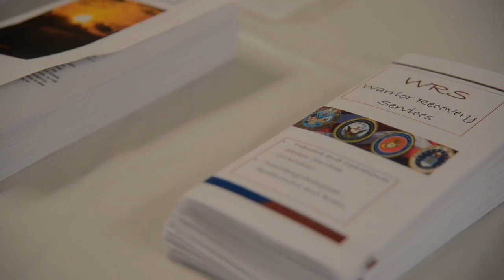Warrior Care Providers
Fort Eustis' Warrior Transition Unit holds a care provider rush during Warrior Care Month. Airman First Class Nicolas Myers tells us more.